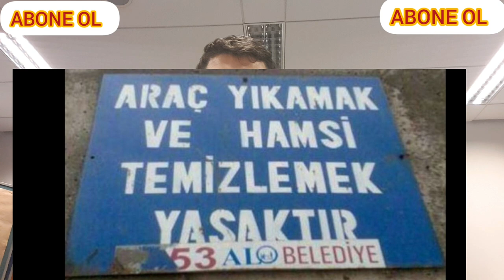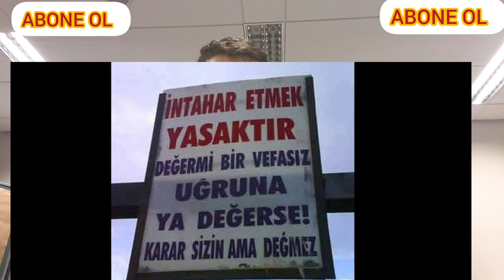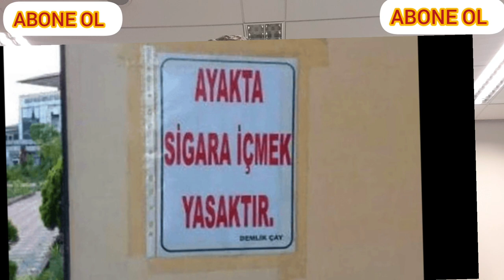Süper Komik video alparslan kuytul kemal sunal şener şen ilyas salman yasaklar ülkesi oldu türkiye